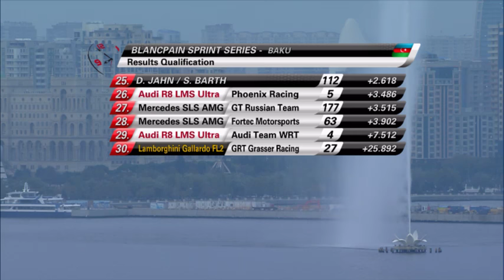Bancpain Sprint Series - Baku - Qualifying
Bancpain Sprint Series - Baku - Qualifying - 4pm Local time.

The Blancpain Endurance Series and the Blancpain Sprint Series are world class 'Grand Touring' competition for homologated GT3 supercars that are organised and promoted by the SRO Motorsports Group.

For 2014 the Blancpain Sprint Series brings a fresh and exciting look with a new three-class structure guaranteed to generate spectacular action throughout the large grids. Titles will be awarded to three different class champions at the end of the season : Overall Classification, Silver Cup, reserved for Silver drivers aged 25 and under and the Pro-Am Cup classes. The Blancpain Endurance Series continues to be the world's most subscribed and best supported GT series with upwards of 45 cars racing at legendary tracks like Monza, Silverstone, Nürburgring and of course the majestic Spa-Francorchamps where the jewel in the crown of endurance GT races takes place at the end of July -- the world famous Total 24 Hours of Spa.

Some of the world's most iconic supercar brands will go wheel-to-wheel in 2014 as Aston Martin, Audi, Bentley, BMW, Camaro, Ferrari, Jaguar, Lamborghini, McLaren, Mercedes, Nissan and Porsche fight epic battles on some classic tracks.  All the cars will be performance balanced with weight and restrictor adjustments to make different makes more equal, thus delivering monumental on-track scraps.

Add to this potent mix of top GT cars, some world class drivers like former F1 drivers Alex Zanardi and Nelson Piquet Jr, former Le Mans 24 hours-winner Guy Smith, reigning champions Maximilian Buhk, Laurens Vanthoor and Stéphane Ortelli, and a sensational year of racing lies ahead this season.

You can catch the following races here live:

2014 Blancpain Sprint Series calendar
21st April: Nogaro, France
18th May: Brands Hatch, Great Britain
6th July: Zandvoort, Netherlands
24th August: Slovakiaring, Slovakia
7th September: Algarve, Portugal
19th October: Zolder, Belgium
2nd November: Baku, Azerbaijan

2014 Blancpain Endurance Series calendar
13th April: Monza, Italy
25th May: Silverstone, Great Britain
28th June: Paul Ricard, France
27th July: Total 24 Hours of Spa, Belgium
21st September: Nürburgring 1000, Germany